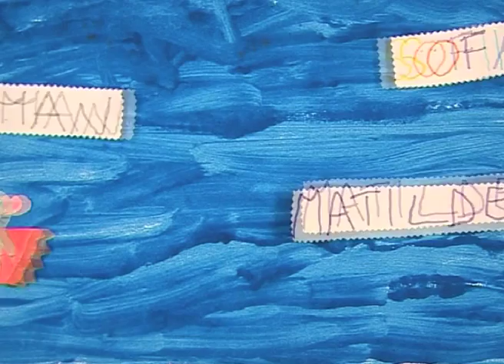Il volo del Piccolo principe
Il volo del Piccolo Principe, sperimentazione d'animazione realizzata dai bambini\e della scuola dell'infanzia XXI aprile. progetto "animiamoci" di Schermi & Lavagne, laboratorio didattico della Cineteca di Bologna in collaborazione con Paper Moon.
Laboratorio di sperimentazione della tecnica della stop Motion